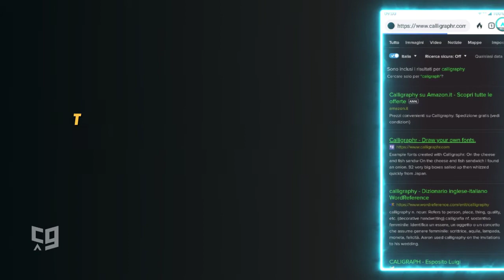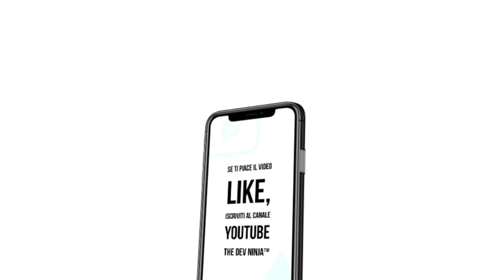Come Creare il Font del Milan | da PNG a TTF/OTF | PRO | da Raster a Vettoriale | con Android | TDN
oggi vi mostrerò come Disegnare Qualsiasi Font, Quindi come Creare Font Professionali! Con un Semplice Smartphone Android & Ios!

Tutto Ciò Partendo da una Semplice Foto .PNG (oppure jpeg *se hai stampato il template e disegnato manualmente)...

Quindi da una Foto anche di bassa Risoluzione (Raster = Tecnologia che assegna a ogni pixel un Colore, più pixel Uguale più Risoluzione Uguale più Qualità), Fino a Arrivare a Un'infinità Qualità (Vettoriale) cioè che la qualità resta la stessa anche in Piccole Dimensioni, che in Grandi Dimensioni!

Utilizzo Molto Questo Sito (CALLIGRAPHR) Perché mi facilità il Lavoro, per esempio Cliccando A, Creo il Mio Logo (da PNG è diventato TTF)...
il FANTASTICO è che anche in piccole dimensioni, il mio logo si vede alla Grande! (come vedete in alto a sinistra della Thumbnail del video).

Senza un PC, Quindi Senza Adobe Illustrator, Adobe Photoshop, Adobe Creative Cloud, ecc... (perché costano un po').

Ed Tutto Questo, Creato con Un'App Android: PIXELLAB, con un Facile Tutorial Completo!!

Il FONT che Creeremo, è il FONT che viene Utilizzato Dal MILAN!!
è un FONT Personalizzato, che Viene Utilizzato nello STEMMA Calcistico personalizzato MILAN nella Serie A Italiana.

Se Vuoi Anche il Tutorial su Come ho Creato il Logo/Stemma Personalizzato Calcistico del AC MILAN, Guarda anche Questo

Scegliamo Pixellab perché esporta in una Risuluzione SuperMegaUltra-Dettagliata [4000px*4000px]. E quindi può Valere Rispetto al Formato Migliore .SVG di ILLUSTRATOR [PC]

Ricordatevi per un Progetto Creato da Mobile, è Fantastico, Veramente Fantastico.
Migliora le Tue Skill, E Crea LOGHI PROFESSIONALI (o almeno proviamoci).

Questo Font Non è di Proprietà di TheDevNinja, ma del Milan.

Il File Contiene:

.PLP
- 1_MILAN [TDN]
- 2_MILAN [TDN]
- 3_MILAN [TDN]
- 4_MILAN [TDN]
- 5_MILAN [TDN]
- 5.1_MILAN [TDN]
- 6_MILAN [TDN]
- 6.1_MILAN [TDN]
- 6.2_MILAN [TDN]
- 6.3_MILAN [TDN]
- 7_MILAN [TDN]

Font Ufficiale del Milan [.TFF]
- MilanByThedevninja-Regular.ttf

il FONT AC MILAN, è stato Copiato da Me, perché su Internet, non c'era nessuna Traccia di Font Simili a Quello del Milan.

Il Font Non è Completo, ci sono solo la A, B, C, M, 1.

- A = per la A di ACM.
- B = Logo Milan [Minimal] Vettoriale di Altissima Qualità, a Forma di Carattere.
- C = per la C di ACM.
- M = per la M di ACM.
- 1 = per il 1899 Stilizzato.

Tutto il Set di Caratteri, può Funzionare anche su PC, che Su Telefono Android & Ios.

OBBIETTIVO DEL CANALE?
L'obbiettivo di The Dev Ninja è di far conoscere principalmente le infinite potenzialità che Sketchware ha,
per cercare di far imparare come creare app/.apk...

Non mancheranno Episodi su altre APP utili, e uniche nella loro nicchia!!
Grazie a queste App & questi Tutorial, creeremo robe da veri professionisti con il nostro Smartphone Android!

I video hanno lo scopo di insegnare a chiunque voglia scoprire qualcosa di più, facilmente, senza studiare ed gratuitamente...

Se vi piace il mio canale YouTube!

1)⏳ci mettete 3 secondi,
2)💰Non ci Perdete nulla, perché è Gratis!
3)💪E a noi dà un grande aiuto!

🔴 INDICE:

0:00 Video Ufficiale di TheDevNinja.
0:03 Descrizione del Video.
0:06 Altre Info.
0:10 Ecco il Sito [WebApp] CALLIGRAPHR
0:20 Scaricare il TEMPLATE da "Calligraphr"
0:31 Come Aprire il File ZIP & Estrare i Template Calligraphr, con Android
0:45 Impostare il Template, come Sfondo, in Pixellab.
0:53 Creare gli Assets .PNG da utilizzare successivamente (con Background Eraser)
1:20 Riempire il Template Calligraphr, con gli Assets.
1:30 Scaricare il Template da Pixellab
1:35 Caricare il File (Pixellab) nel Sito Calligraphr
1:40 Scaricare il Font [TFF/OTF] Generato Automaticamente dal Sito Calligraphr!
1:45 Test del nostro PNG-SVG-OTF su Pixellab
1:51 OUTRO.

© Check out our Usage Policy on how to use NCS music in your videos